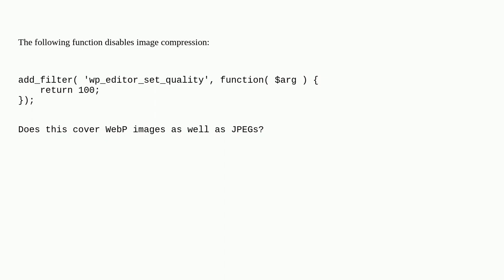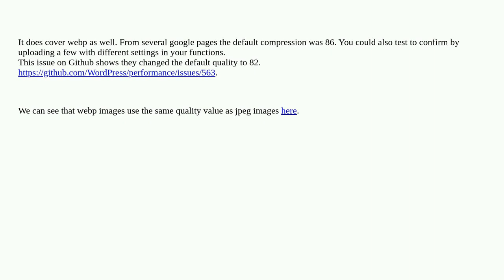Wordpress: Disable image compression for WebP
Disable image compression for WebP

A special thanks goes out to the awesome community

  images